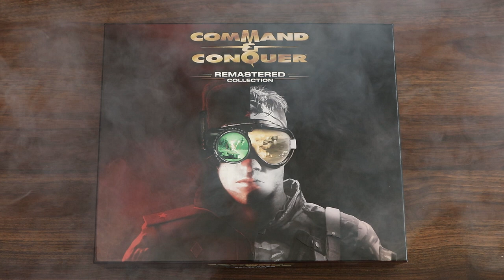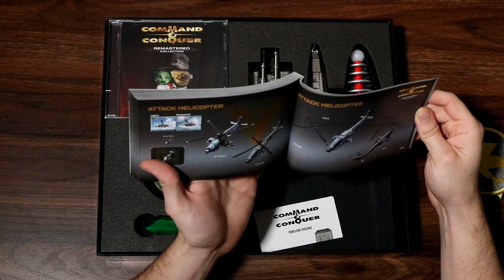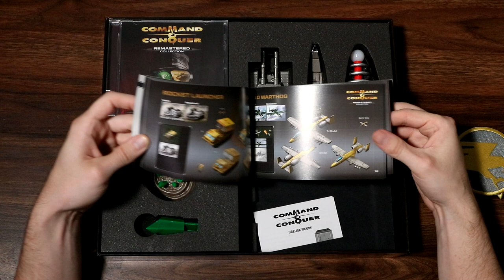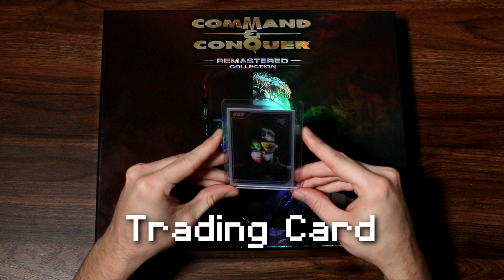Command & Conquer Remastered Collection 25th Anniversary Edition Collector's Unboxing + WINNERS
Today we feature the much awaited unboxing of the Command & Conquer Remastered Collection 25th Anniversary Edition Collector's Box! This Collector's box for the C&C Remastered Collection was produced by Limited Run and was delayed due to the pandemic. Today we also reveal the winners of the Command & Conquer Remastered Collection T-shirts as well as the grand prize winner for the C&C Remastered collection 25th Anniversary edition box! Congratulations to the winners!